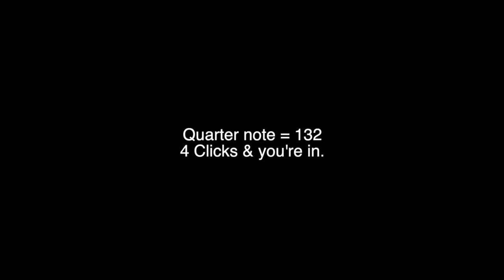Clarinet Major Scale Challenge! Increase Speed 10 Minutes a Day | Clarinets, Cats, & Coffee 🎶😺☕️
00:00:00 intro
00:03:56 private lesson info
00:04:58 scale challenge
00:06:07 play along with me!

Next week’s duet excerpt (early access for Patrons, will go public on 8/11/20)
Interested in private lessons?

Increase speed in 10-15 minutes a day using the two-click method with your metronome - start every day at 60bpm and work up to your top speed in a week’s worth of practice. I will post my progress over the week, too!

Thank you all SO MUCH for your support and for your enthusiasm. It is truly inspiring. Thank you all, enjoy, and happy practicing!

Get my setup in this video:
Vandoren Optimum Ligature
Vandoren B40 Lyre Mouthpiece

Thank you to the following patrons for supporting this channel:
Andrew Foley
Bill Briggs
Brian Corbin
Helen Hooper Butt
Peter Kroetsch
Jasan Lagrimanta
Robbie Mann
Kevin Wheeler
Matt Haban
Patrick Rogers
Ray Stakenas
Richard Steinberg

Every Saturday morning I post a new video in the series "Clarinets, Cats, & Coffee", where I talk about whatever I want to talk about, and give viewers a few tips and a little exercise to do over the weekend. See what I've done so far

I am a professional clarinetist and educator in Chicago, IL. My goal is for this channel to be a resource for students and teachers of all ages & levels to use during teaching and personal practice. Please consider further supporting my channel by using my metronome playlist in your daily practice routine!